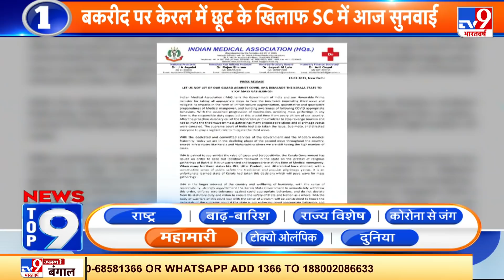News Top 9 महामारी: Corona काल में अनाथ बच्चों के लिए Shivraj सरकार ने जारी की राशि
कोरोना संक्रमण के बीच केरल में बकरीद को लेकर राज्य सरकार की ओर से पाबंदियों में दी जाने वाली छूट के खिलाफ याचिका पर आज सुप्रीम कोर्ट में सुनवाई होगी. केरल में कोरोना संक्रमण को लेकर पिछले दो दिनों की तुलना में सोमवार को मामूली सुधार देखने को मिला. कोरोना संक्रमण के खतरे को देखते हुए असम सरकार ने बकरीद के मौके पर नमाज अदा करने को लेकर गाइलाइंस जारी की है. मध्य प्रदेश की शिवराज सरकार ने कोरोना काल में अनाथ हुए बच्चों की देखभाल के लिए उनके सबसे नजदीकी रिश्तेदार के अकाउंट में 16 लाख 40 हजार रुपये ट्रांसफर किए.